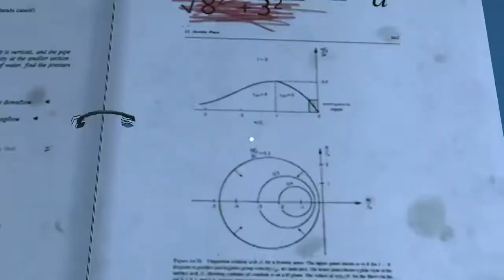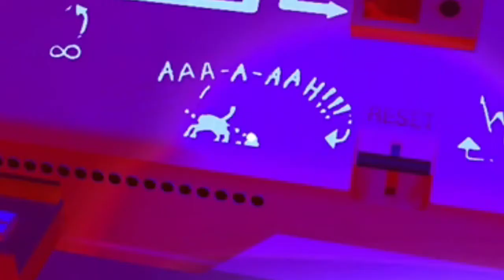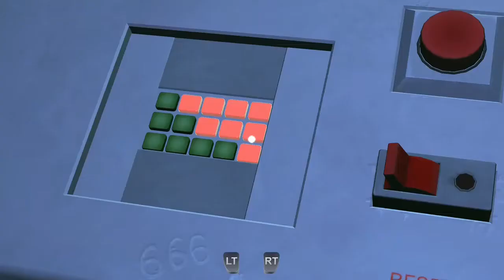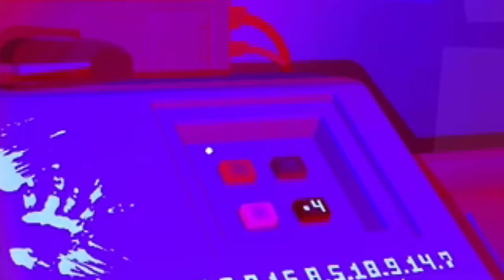DEMONS AND NUKES!! What Could Go Wrong? | Please Don't Touch Anything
Welcome to Please Don't Touch Anything, a game about touching everything!